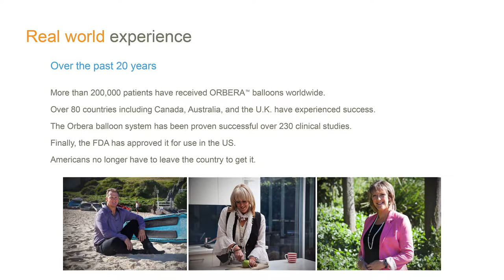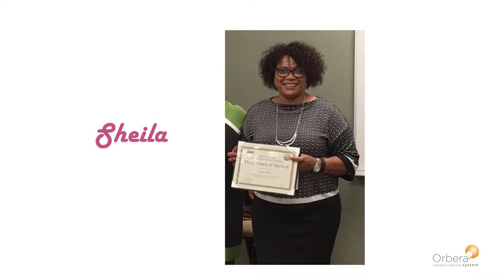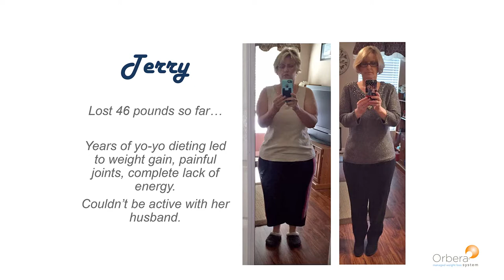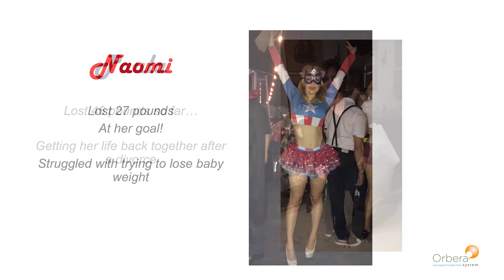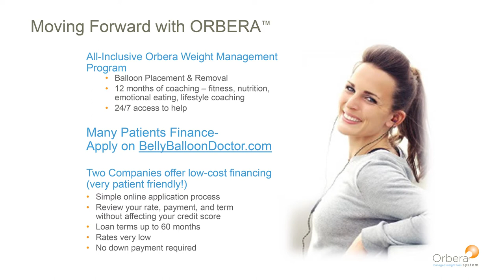Belly Balloon Chapter 3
Orbera Non-Surgical Weight Loss Balloon